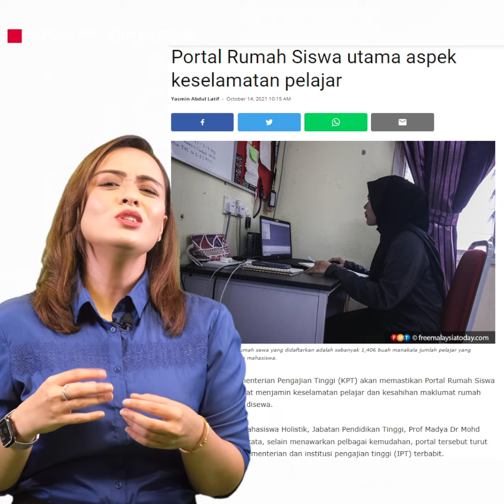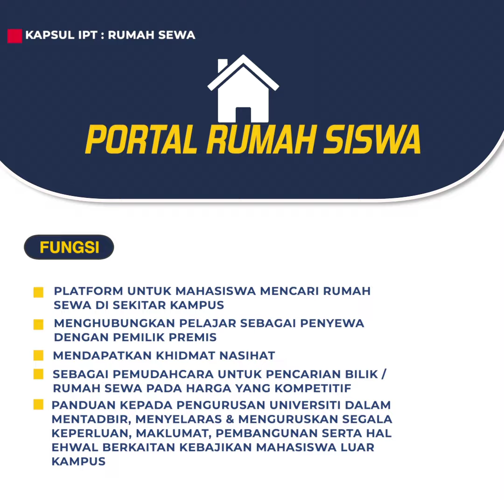KAPSUL IPT : Rumah Sewa Siswa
Portal Rumah Sewa Siswa adalah satu platform yang membantu mahasiswa IPT dalam urusan sewa penginapan di sekitar IPT masing-masing.